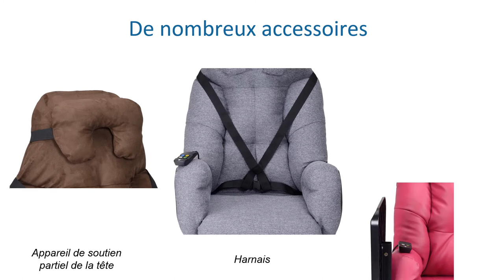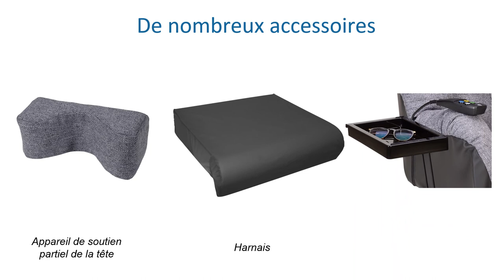GAMME Fauteuil COQUILLE & Fauteuil A POUSSER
🤩 Nous vous présentons nos nouveautés de la gamme FAUTEUIL COQUILLE et FAUTEUIL A POUSSER !
Des nouveaux produits confortables, ergonomiques et assurant un excellent maintien. 👍
🇫🇷 Produits fabriqués en France 🇫🇷

🇫🇷 De nombreux produits Made In France
🚚 Livraison gratuite en France métropolitaine

📞 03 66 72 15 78